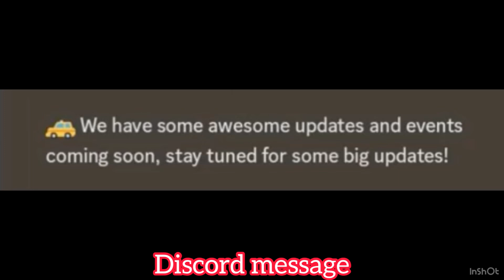Roblox Driving Empire Leaks for Upcoming update! | March 2023